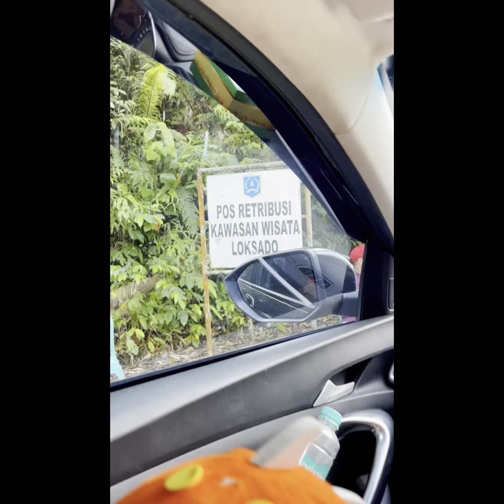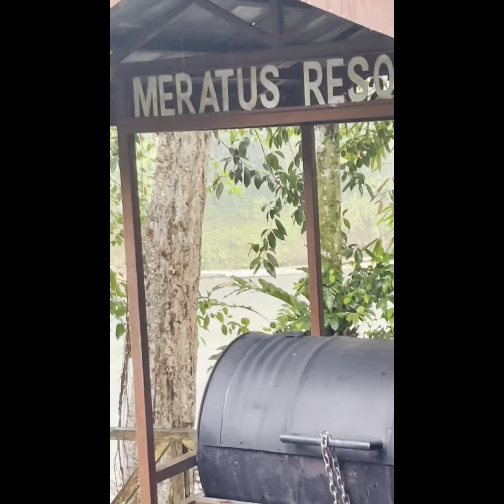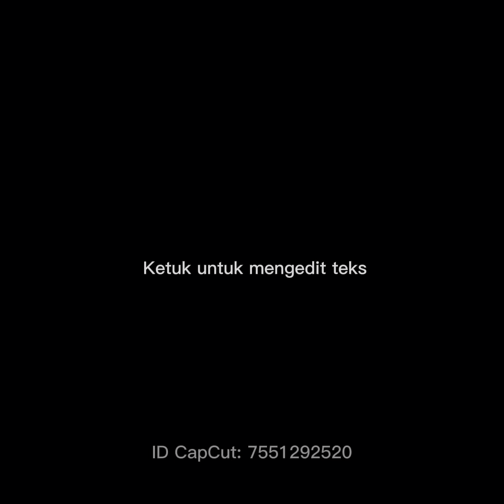Perjalanan berwisata ke Loksado di Mountain Resort terkenal Bamboo Rafting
sensasi naik bamboo rafting hanya ada di loksado satu-satunya yang ada di dunia